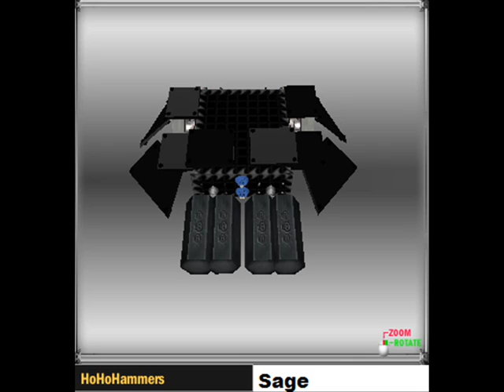Wild Robots Live 2nd Place Quaters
The second quater final of Wild Robots Live!
This quater final features all the robots who bagged 2nd place in the pods.
Who will move on to the semis?